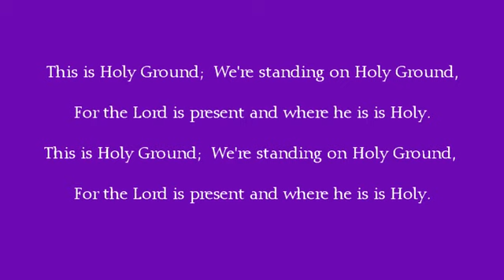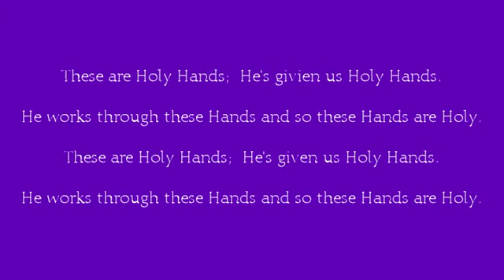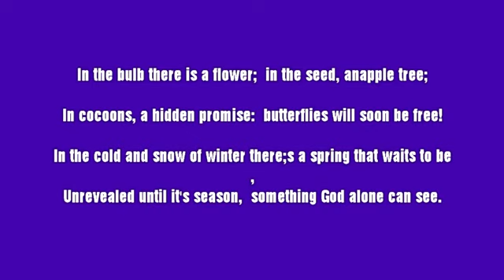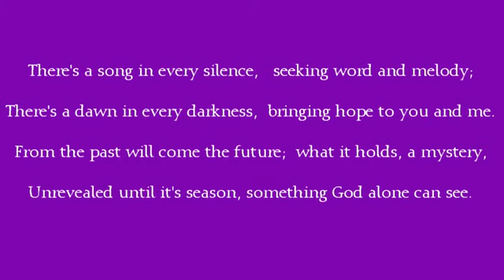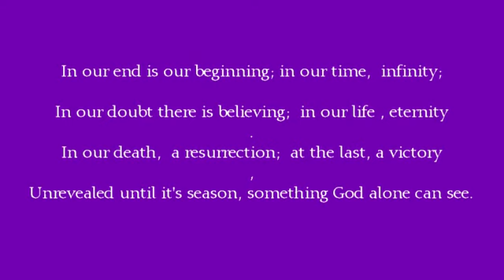June 12, 2020 Chadbourn Baptist Church Welcomes you.